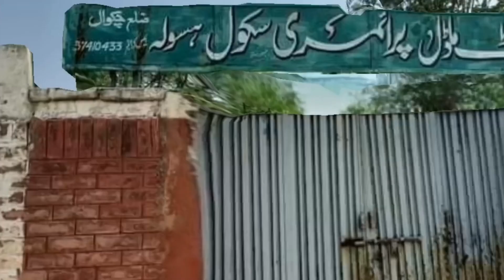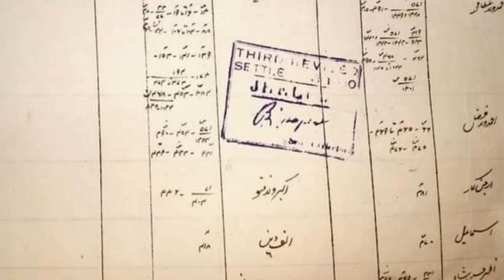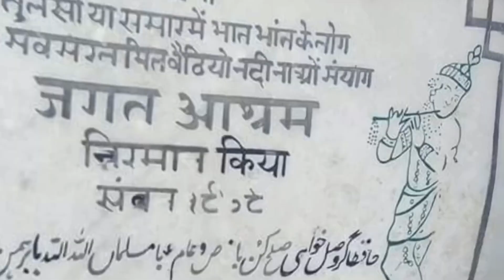Hasola Village Chakwal | oldest historic village | History Of Indo Pak | Documentary film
Hasola is the oldest historic village in the immediate surroundings of Chakwal, Pakistan. The village's primary school was built in 1886, making it the oldest in the area. The Middle School was built in 1913 and Government High School Hasola was built in 1950. Lft. General Abdul Majeed Malik(r) and Lft. General Abdul Qayyom both attended these schools.

People of Hasola are mostly farmers, soldiers, and teachers. Some locals have emigrated to overseas mostly as laborers and drivers. A little number of them work in fields like engineering and surveying. The later include Basharat Ahmad, Khalid Mehmood, Nadeem Sadiq, Muhammad Jahangir, Waqas Nawaz, Engr.Saqib Nawaz, Eng. Anees Abbas, Eng.Ehtasham Abbas, Irfan Ameer, Faisal Basharat, Arshad Mehmood.